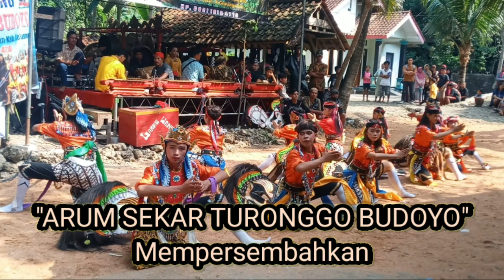Kuda Lumping || Janturan || EBEG ARUM SEKAR TURONGGO BUDOYO || Sikayu, Live 18 Juni 2023